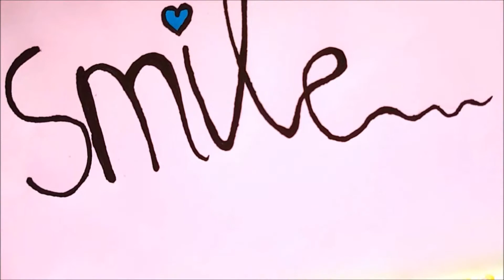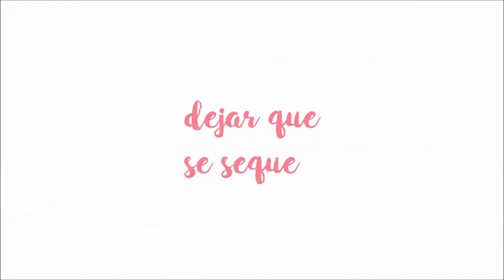¡¡¡7 IDEAS FANTÁSTICAS con CHISPAS DE COLORES!!! - Manualidades Fáciles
7 Manualidades originales y muy fáciles con chispas de colores! Son decoraciones perfectas para verano, para regalar a tus amigos o simplemente para divertirte.  ¿ Cuál te gusta más?

Déjame un comentario con tu opinión y si te gustó el tutorial, compártelo con tus amigos! Así crecemos más rápido y seremos una comunidad cada vez más grande! Gracias! ❤

* Música*